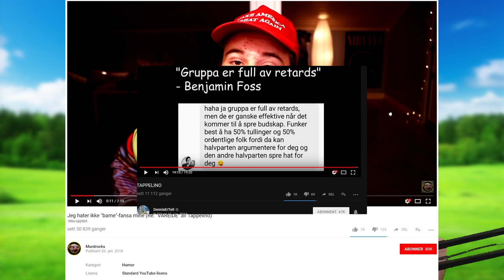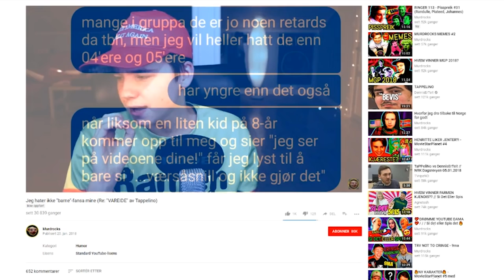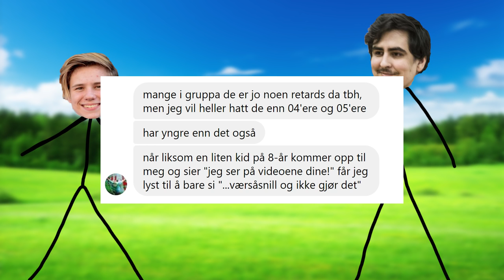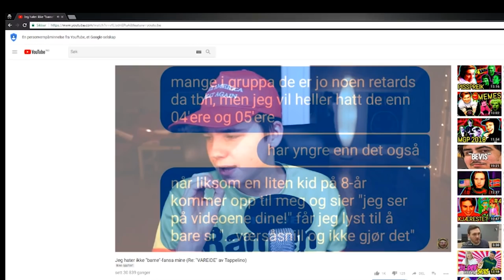MURDROCKS HATER FANSEN SIN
Kommer en ny video angående Gullsnutten om en uke.
I tillegg venter det en veldig interessant video som slippes om ikke alt for lenge :3

Denne videoen er ment for å spre hat mot noen eller noe.
Videoen er satirisk kritikk og skal tolkes bokstavelig til enhver tid.